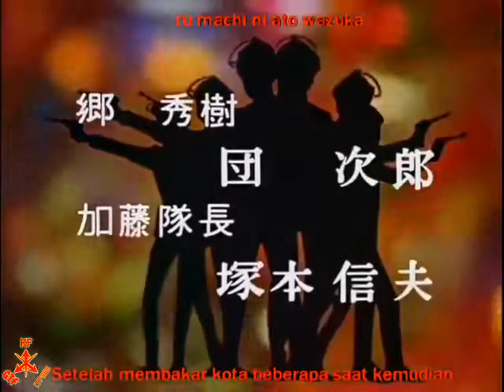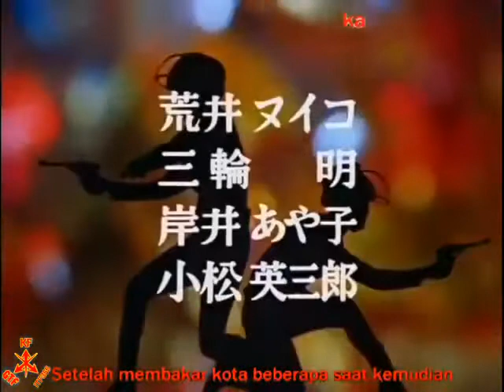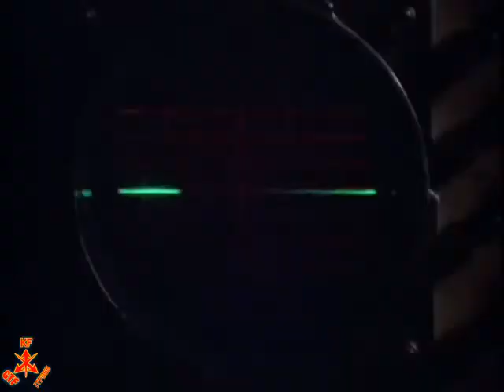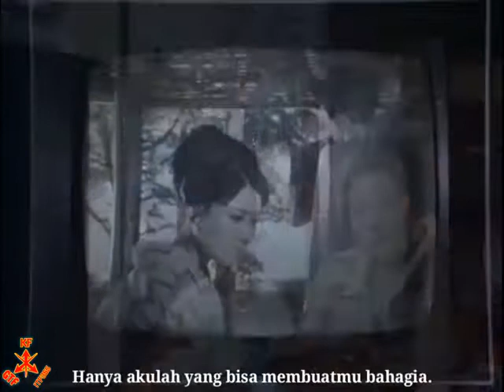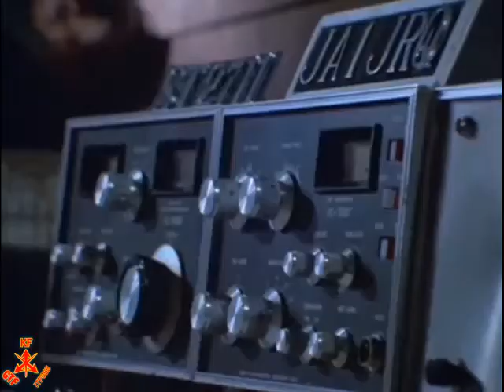Ultraman Jack Episode 21 Sub Indonesia